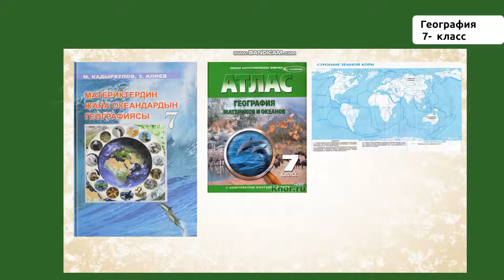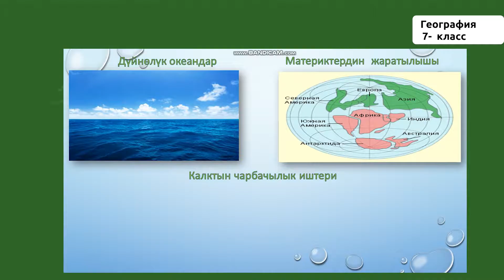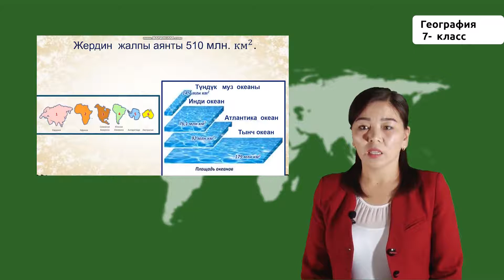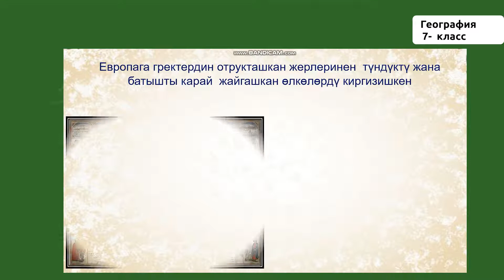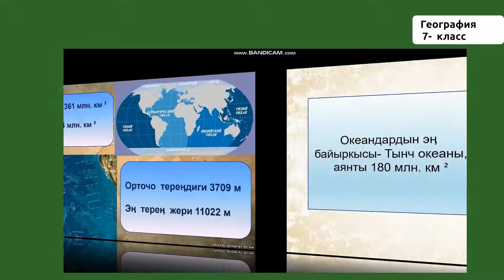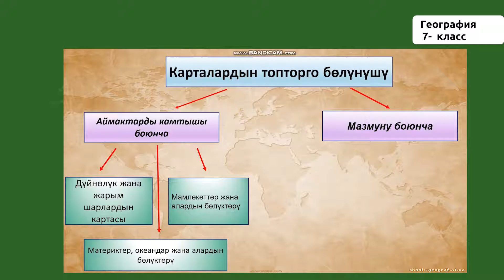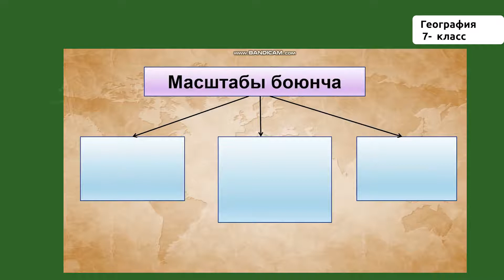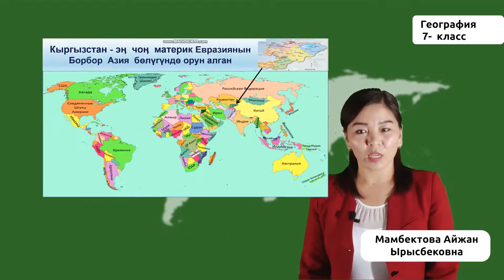7-класс | География | Материктердин жана океандардын географиясы